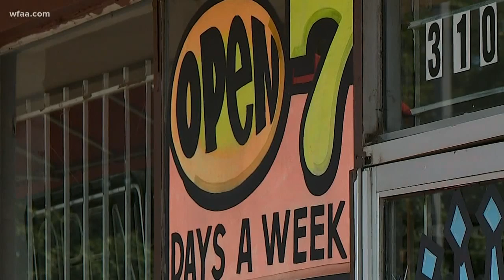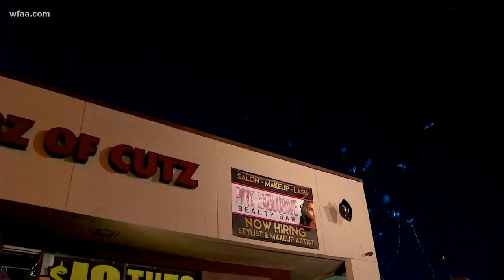Owner killed at busy South Dallas barbershop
The owner of Kingz of Cutz was gunned down in his own barbershop Saturday.